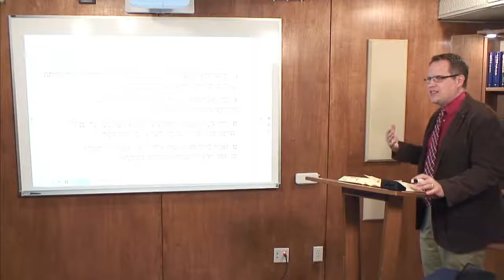Lectionary Podcast Easter Series B Old Testament with Prof Ryan Tietz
Isaiah 25:6-9 with Prof. Ryan Tietz